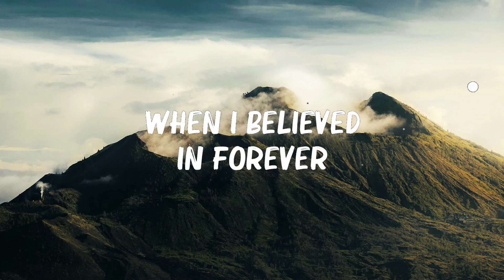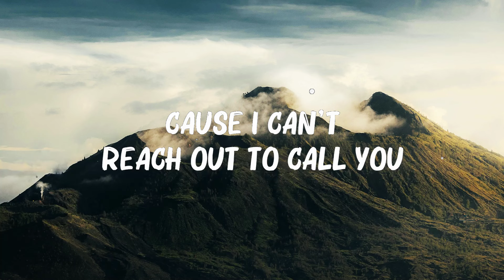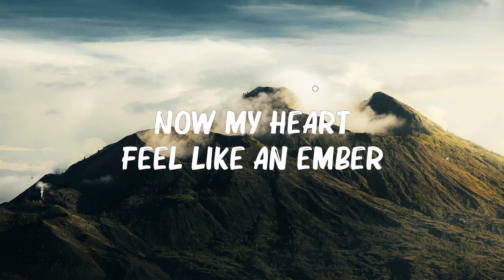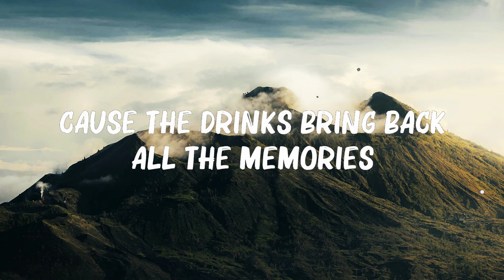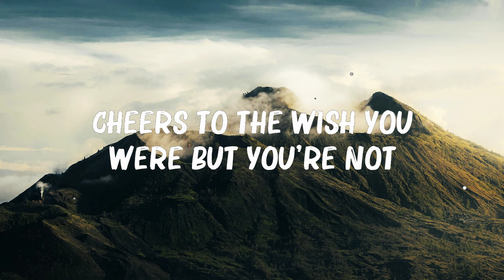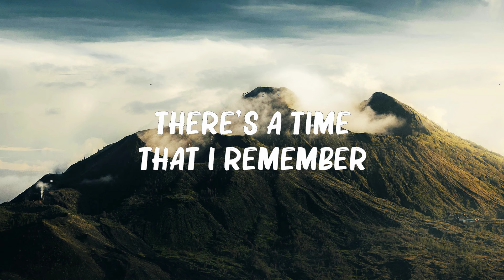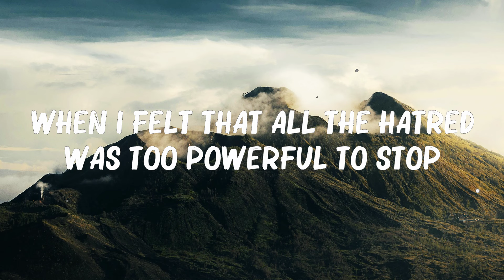Maroon 5 - Memories (Lyrics) 🍀Songs with lyrics